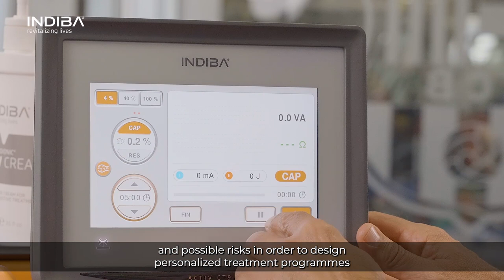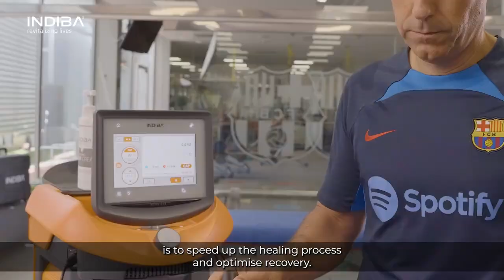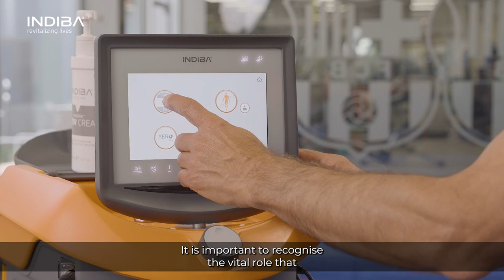Why do FC Barcelona's physiotherapists choose INDIBA The hands behind the success